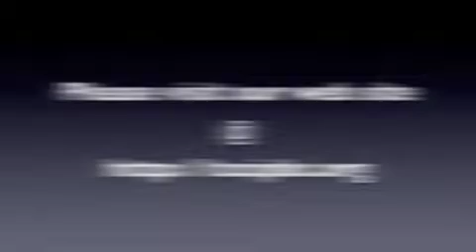20130326 Cory Booker Visits Palm Beach County Part 1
Cory Booker, Mayor of Newark, N.J., is welcomed by local citizens and Speaks to the Pink Slip Rick Gathering at the Embassy Suites in West Palm Beach, Florida, March 23, 2013